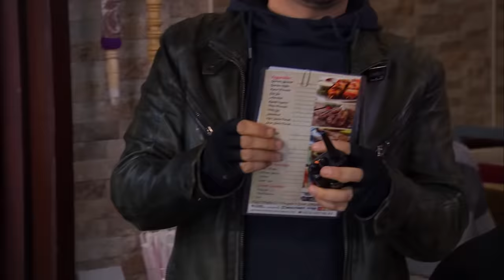Zeliş Kamerayı Çaldırdı Metin Tekin Nasıl Dalga Geçti? 419. Bölüm